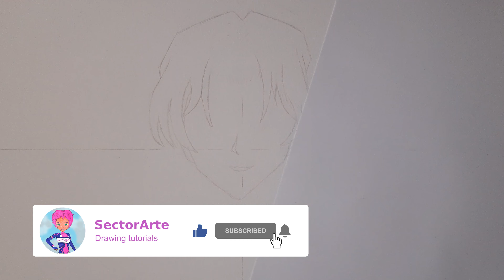How to DRAW Vermouth - Black Organization | Detective Conan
How to draw Vermouth from Detective Conan.

🕘 Timestamps:
0:00 - Introduction
0:12 - Pencil sketch
1:41 - Delineate
2:33 - Colored
4:51 - Ending of the drawing

Comment with respect.